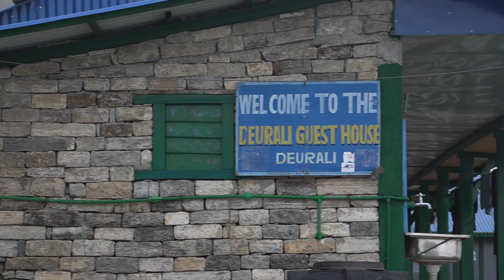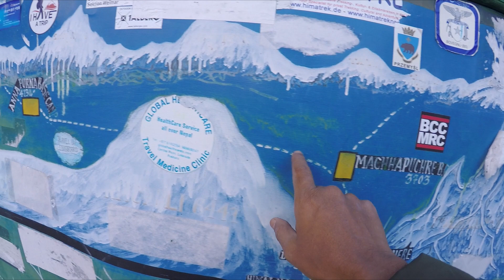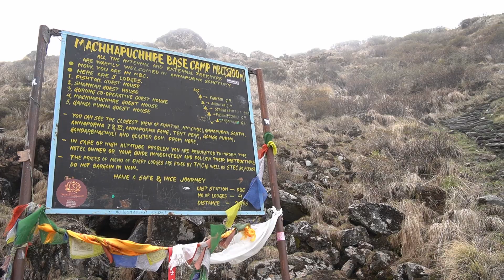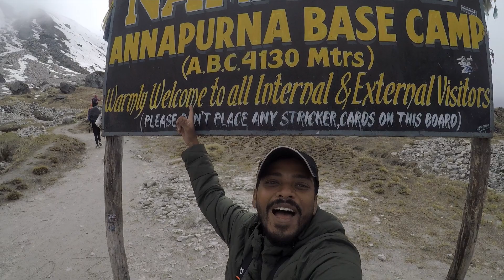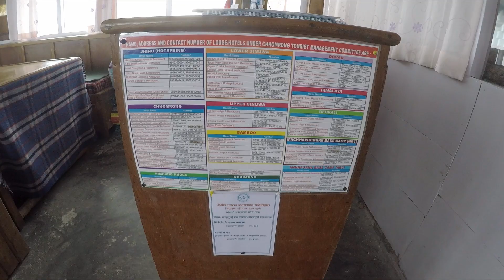Annapurna Base Camp Trek I Episode 03 I স্বপ্নকে ছুঁতে পৌছালাম ABC I Reaching Annapurna Base Camp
Welcome to Episode 3 of our incredible adventure in the Annapurna region! In this thrilling installment, we embark on the final leg of our journey, where we finally reach the majestic Annapurna Base Camp. Brace yourself for breathtaking vistas, the triumphant feeling of accomplishment, and a closer encounter with one of the world's most iconic mountain ranges.

As our expedition unfolds, you'll witness our team's unwavering determination and perseverance as we navigate challenging terrain, unpredictable weather conditions, and ever-changing landscapes. The awe-inspiring Himalayan mountains provide a stunning backdrop as we ascend higher and higher, closer to our ultimate destination.

The video captures the raw emotions and exhilaration experienced by each trekker, as they push themselves to the limits to conquer the Annapurna region's formidable trails. You'll witness their joy, exhaustion, and unwavering spirit as they take each step towards their long-awaited goal.

Throughout the journey, our expert guides provide invaluable insights into the region's rich cultural heritage, unique flora and fauna, and the significance of the Annapurna mountain range to the local communities. Immerse yourself in the vibrant Nepalese culture, as we interact with welcoming locals and explore picturesque villages nestled in the heart of the mountains.
Finally, after days of anticipation, we reach our destination—Annapurna Base Camp. The sight that greets us is nothing short of awe-inspiring. Towering peaks, including the majestic Annapurna I, surround us, as we stand in the sanctuary nestled at the foot of these giants. You'll feel the triumph and elation of the entire team as they soak in the beauty of this extraordinary location.

Join us in this remarkable episode as we share the incredible journey towards Annapurna Base Camp. Whether you're an avid adventurer or an armchair explorer, this video promises to transport you to the heights of the Himalayas, leaving you inspired and longing for your own extraordinary adventure.